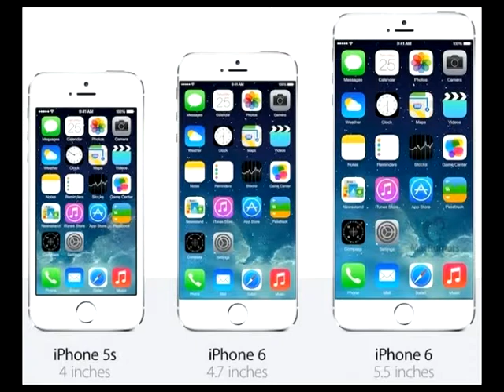CHD INFORMÁTICA: FALANDO DO IPHONE 6